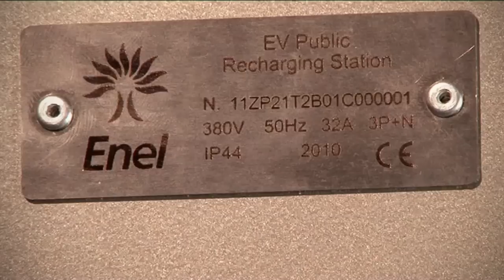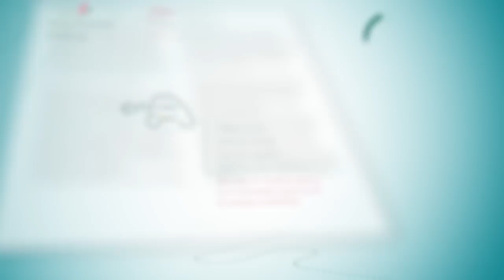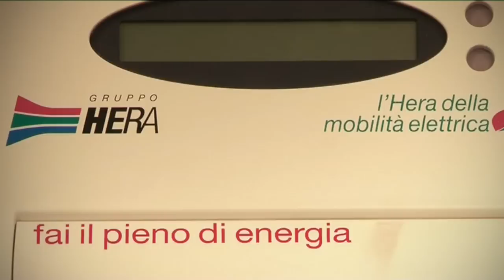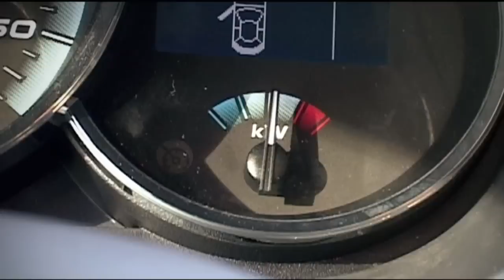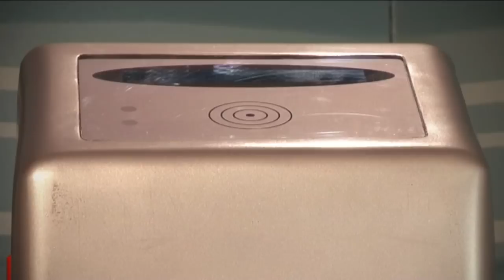Mobilità elettrica: Stefano Venier presenta il progetto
Mobilità elettrica: Stefano Venier (Direttore Generale Sviluppo e Mercato) presenta il progetto per l'edizione 2011 del Motorshow a Bologna